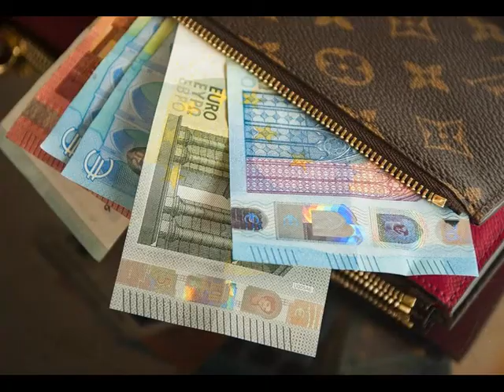PAPA FRANCESCO SI ESPRIME SULL'INIQUO SISTEMA PENSIONISTICO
"È una società stolta e miope quella che costringe gli anziani a lavorare troppo a lungo e obbliga una intera generazione di giovani a non lavorare quando dovrebbero farlo per loro e per tutti.
Le "pensioni d'oro" sono un'offesa al lavoro non meno grave delle pensioni troppo povere, perché fanno sì che le diseguaglianze del tempo del lavoro diventino perenni".

(CONDIVIDETE IL PIÙ POSSIBILE AFFINCHÈ CHI AMMINISTRA QUESTO PAESE SI RENDA CONTO DELLE INGIUSTIZIE SOCIALI A CUI SIAMO ARRIVATI)